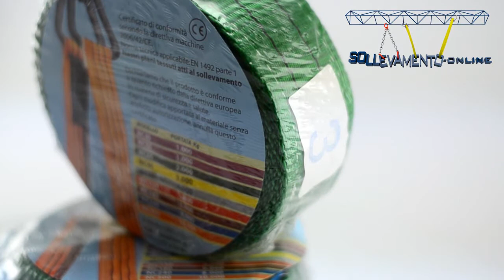FASCE DI SOLLEVAMENTO ASOLA ASOLA 2000Kg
- FASCE DI SOLLEVAMENTO ASOLA ASOLA 2000Kg: Poliestere 100% doppio strato ad alta tenacità, marcatura CE, EN 1492-1 / 1492-2.